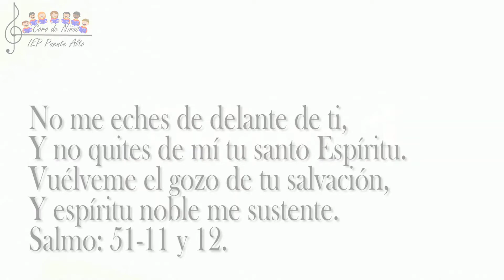YO NECESITO DE TI - CORO DE NIÑOS IEP PUENTE ALTO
No me eches de delante de ti,
Y no quites de mí tu santo Espíritu.

Vuélveme el gozo de tu salvación,
Y espíritu noble me sustente.                     Salmos 51: 11 y 12

Agradecemos a Dios por la oportunidad de nuestros niñitos de alabar al Señor durante el servicio transmitido el día 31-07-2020 en la Media Vigilia en vivo. Reciba Dios la alabanza y la gratitud de los corazones. Amén

Director: Hna Jael Marchant
Edición: Abigail Tranol